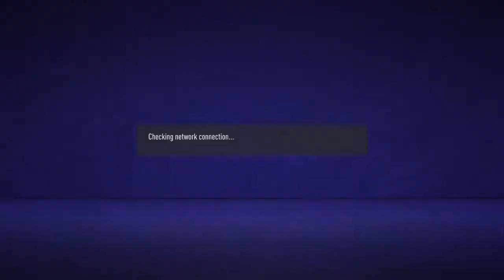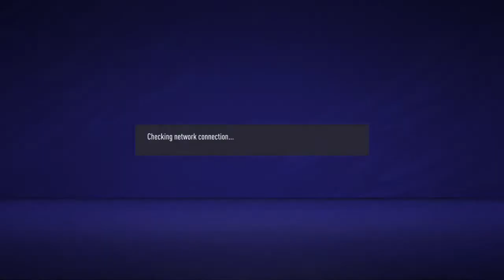FIFA 21//VGL-SUPER LIGA//SEASON 1//MD1-2//ARIS VS PANDRAMAIKOS & PANACHAIKI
🟡⚫️ Καλώς ήρθατε στον φαντασμαγορικό κόσμο των E-sports  της ομάδος του ΑΣ ΑΡΗΣ .

Η ομάδα μας θα συμμετάσχει με στις παρακάτω κατηγορίες:
⚽️FIFA 21
⚽️PES21
🏀NBA2K21
🏎F1
💻 LEAGUE OF LEGENDS ( μελλοντικά)

👉 Μείνετε συντονισμένοι. τα καλύτερα έρχονται!

Welcome to the official YouTube channel of Aris Esports.

Vamos Aris 👏 👏 👏
Go Aris💪💪💪